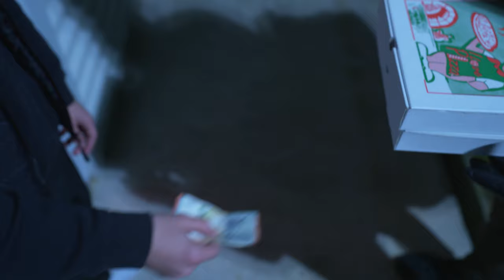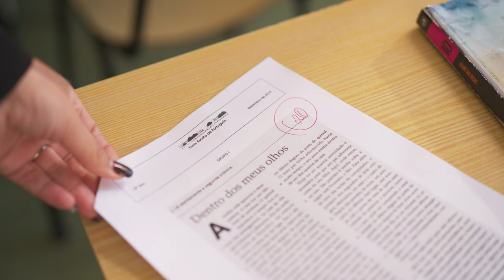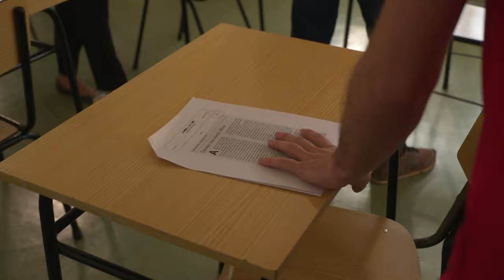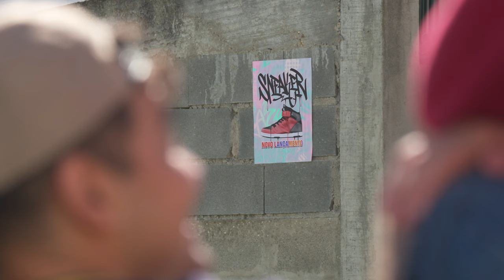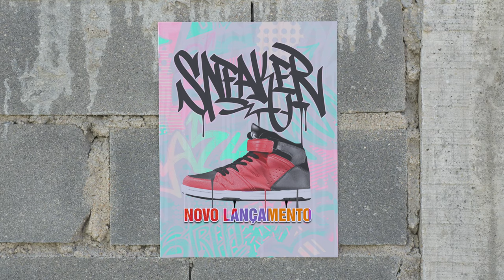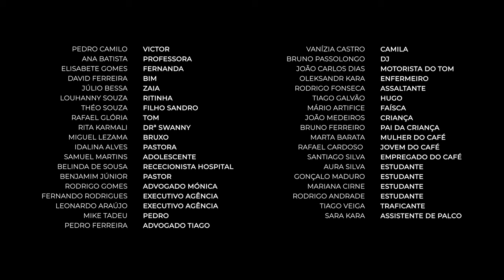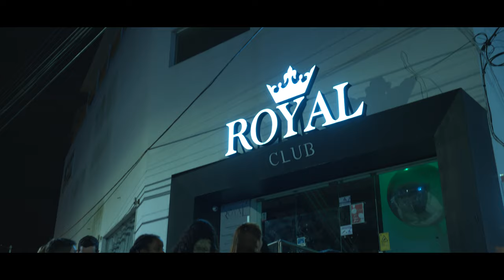ÚLTIMA PARAGEM | Ep. 01 - O Início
Tiago é um jovem sonhador e ambicioso, mas a vida não lhe oferece muitas oportunidades honestas para alcançar seus objetivos. A sua mãe, Carmem, tenta a todo custo direcioná-lo para o bom caminho, mas é muito difícil para alguém que deseja mais do que tem , recusar a promessa de dinheiro fácil.

Sobre a KURIAKOS PRODUÇÕES:
Produzimos e distribuímos conteúdos cinematográficos e televisivos, incluindo filmes, minisséries, videoclips, documentários, programas de entretenimento, programas infantis, concertos e eventos culturais ao vivo.